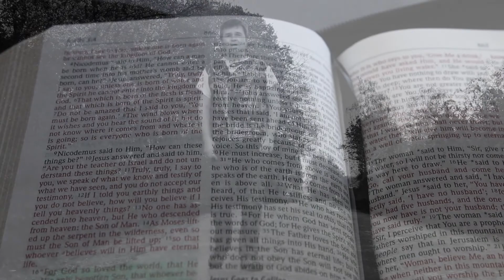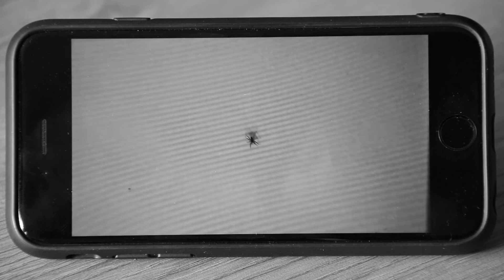You're Not Alone - Eric Geurts (Official Music Video)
Loneliness is a stone-cold killer. Without friendship, we are scared creatures lost in our little bubble. We so desperately long to share feelings and experiences.

'You're not alone' by Eric Geurts revolves around this theme. In a - at least at first hearing - winsome ballad with beautiful guitar lines and a lovely wobbling chorus, the lyrics tell about the need for friendship, love and compassion. In 1974, John Lennon sang: 'Nobody loves you when you're down and out'. Lennon's soul haunts this song, but unlike the rather cynical Lennon song, 'You're not alone' sounds like an ode to friendship, to compassion in these lockdown times when much human suffering takes often strike deep wounds into our very souls. Friendship is a verb, it breaks through self-centeredness.

For those who doubt it all too often: 'You're Not Alone'... Somewhere there is someone who cares about you and sings this song for you!